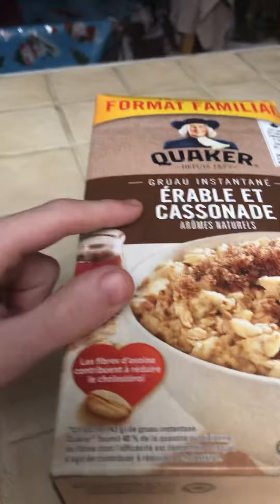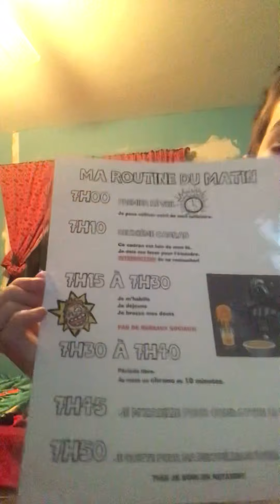Ce que je mange le matin ou pour collation